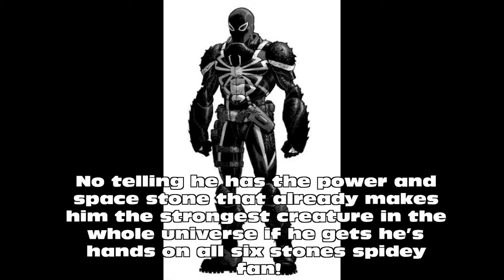Web warriors infinity war first Preview.